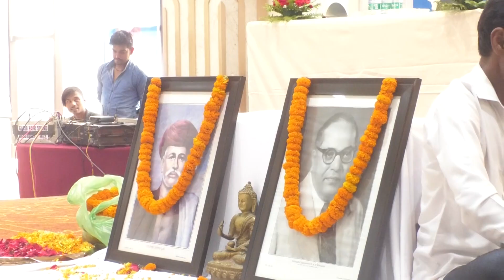Raman Azad Boudh Mission ll Gayak Vaishali Dwara Prastuti ll 131 Ambedkar Jayanti